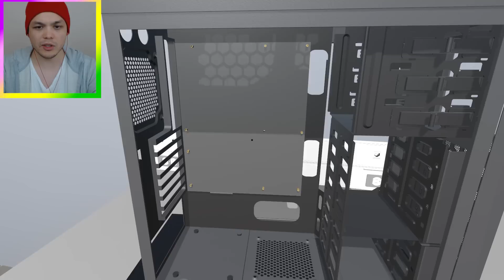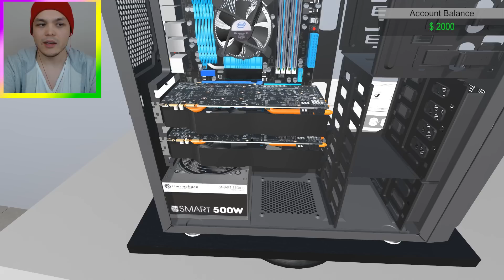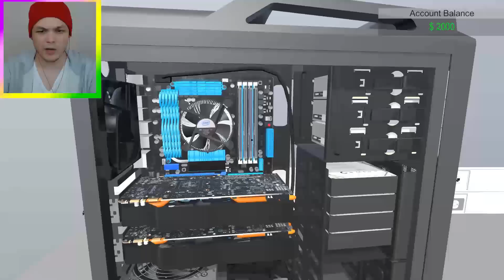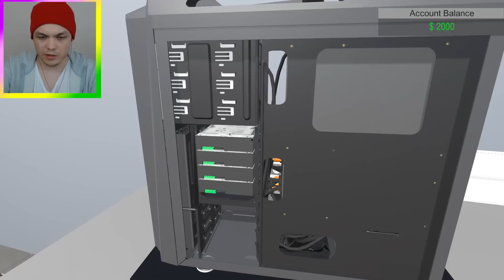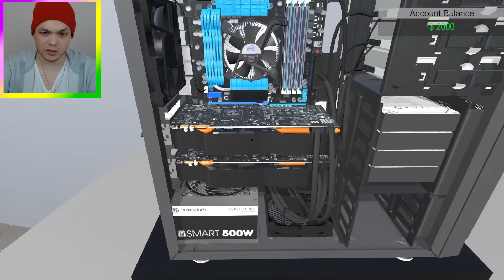HAYALİMDE Kİ SİSTEMİ TOPLUYORUM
Her tür simülasyon oyunu var sonuçta neden böylesi olmasın ki, hem bu tarz bir oyunlar insanı baya bir eğlendiriyor. Eğlenmenin yanı sıra bilgisayar toplama işlerinden anlamayanlar için güzel bir rehber olabilecek düzeyde. Oyun geliştikçe daha da iyi olacak gibi, bizde payımıza düşeni yapar senaryosunu oynarız!

Müzikler:
ES_I Will Be Ok (Ahlstrom Remix) - Aldenmark Niklasson
ES_Play On (Ahlstrom Remix) - Martin Hall
ES_Ride It Easy - Daniel Kadawatha
ES_The Surprise - Gunnar Johnsén